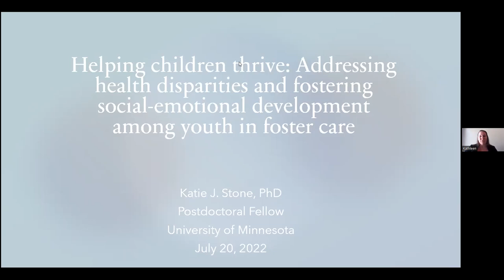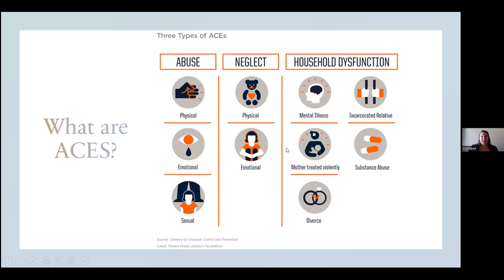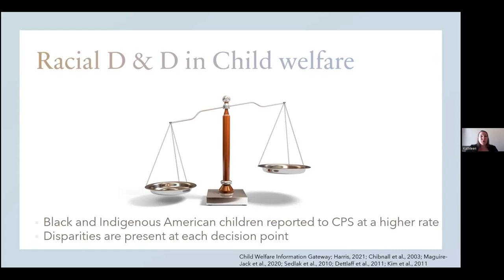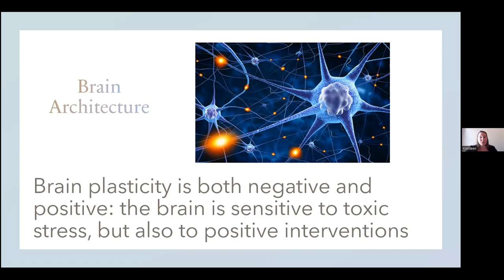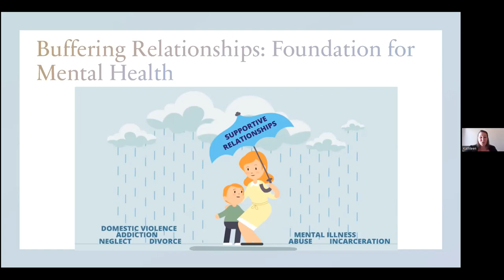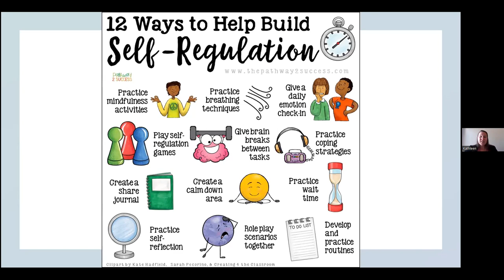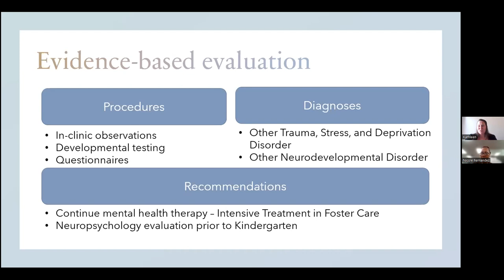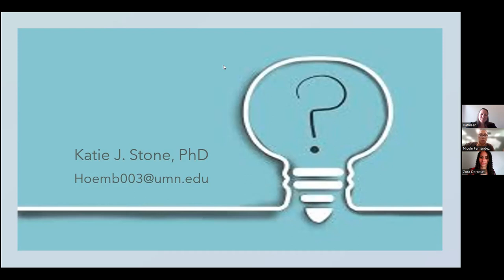Katie J. Stone - MIH Helping Children Thrive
Wayside MIH - Addressing Health Disparities